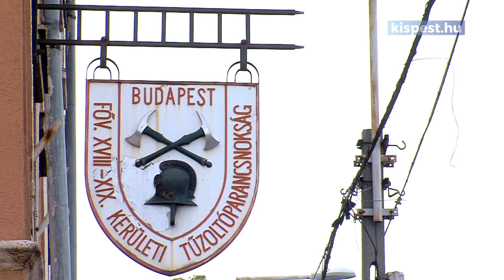Felújították a tűzoltóság konyháját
Bár nem önkormányzati feladat a kerületi tűzoltóság fenntartása, lehetőségeihez méreten Kispest Önkormányzata minden esztendőben biztosít valamilyen eszközt, felszerelést a XIX. Kerületi Hivatásos Tűzoltó-parancsnokság munkatársainak azért, hogy mindennapi munkájukat megkönnyítsék, pihenőidejüket kulturáltabbá tegyék – mondta Gajda Péter polgármester azon az állománygyűlésen, ahol átadták az Üllői úti parancsnokság konyháját a tűzoltóknak. Jelen volt az eseményen Burány Sándor országgyűlési képviselő, Vinczek György alpolgármester, Bogó Józsefné és Dódity Gabriella önkormányzati képviselők, valamint a XVIII. kerületi polgármester, Ughy Attila delegáltja, Tóth Kálmán önkormányzati képviselő.